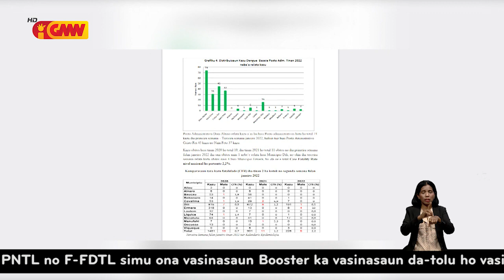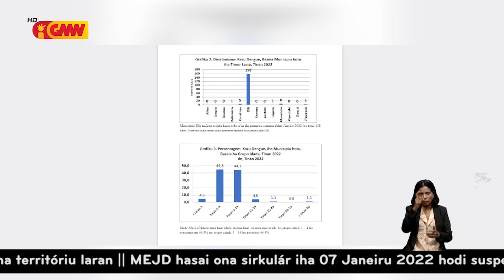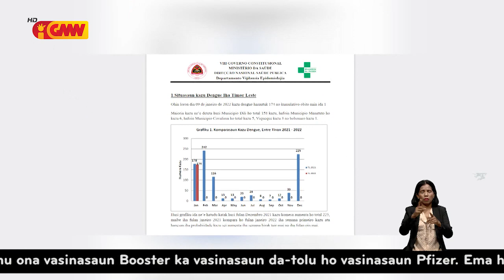Munisípiu 7 indentifikadu kazu dengue 228 iha fulan Janeiru